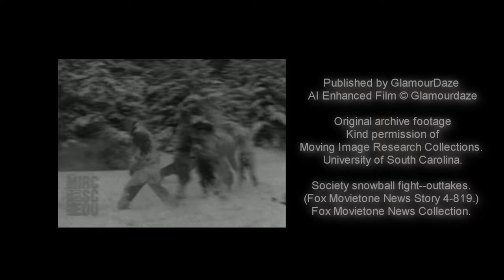A Day in the Snow c. 1928: Footage Restored to Life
Time travel to the 1920s for a fun snowball fight in Lake Placid New York in 1928. A group of young 'society' friends come together after Christmas 1928 to enjoy a fun filled day in the thick New York winter snows of beautiful Lake Placid. Interesting to see the winter fashion of 1929. All the girls are wearing trousers now.

AI restoration by Glamourdaze.com
With sincere thanks to the Moving Image Research Collections, University of South Carolina for their kind permission.
Watch the original silent black and white 1920s footage:
Filmed on New years Eve December 31, 1929.
Society snowball fight--outtakes. (Fox Movietone News Story 4-819.)
Fox Movietone News Collection

The AI enhancement process: Deep learning / Neural Networks

1. Denoised and removed artifacts from original film
2. Upscaled from 360p to 720p resolution
3. Applied colorization using Deoldify and Deep Exemplar based video colorization (see below paper)
4. Upscaled from 720p to 4k pixels
5. Increased frame interpolation from 15fps to 60fps
6. Mastered silent colorized version
7. Created ambient immersive soundtrack
8. Remastered to 4K with sound

Some of the deep AI codes like Dain, Rife and DeOldify are freely available on the Github community, if you are prepared to learn how to use Google Colab. You can also try Flow frames, which is better than Dain-app for desktop. But will need a computer with a good graphics card, and lots of patience.